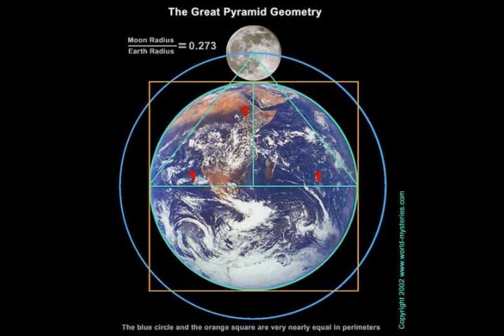Expanding Earth_Crop_Circles_&Orb's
Expanding Earth theory.
Crop Circles, light_Orbs,
Expanding consciousness.
Featured interview with,
David Wilcock on
'Red ice creations'